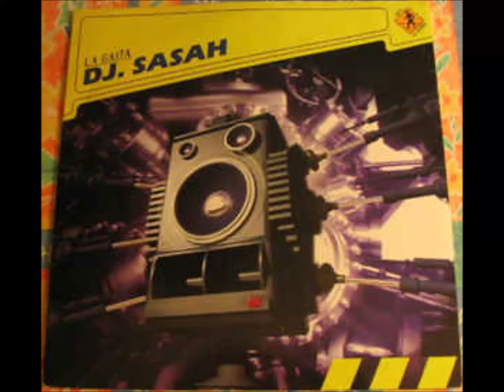Dj Sasah - La Gaita (Lead Version) (1998)